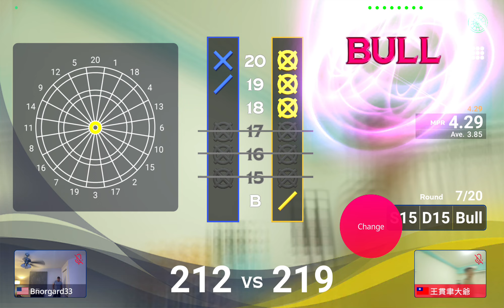線上對戰vs Bnorgard33🇺🇸